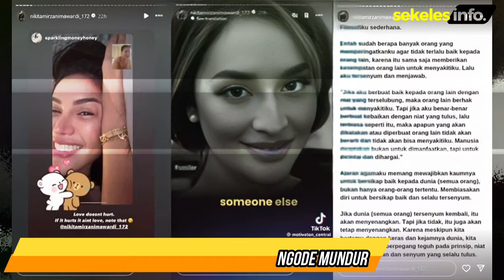Akhirnya Putus? Nikita Mirzani Isyaratkan Galau Usai Rizky Irmansyah Ajudan Prabowo Ngode Mundur?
Gosip Artis terbaru hari ini, Gosip artis 2 Maret 2024, Insert hari ini, Insert Investigasi, Kabar Artis Terbaru, Kabar Artis 2 Maret 2024, Gosip 3 Maret 2024, Berita artis 3 Maret 2024,